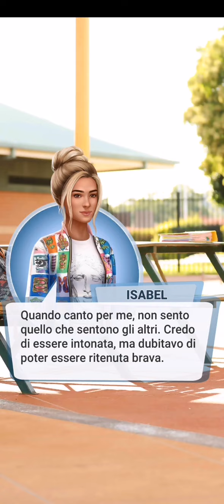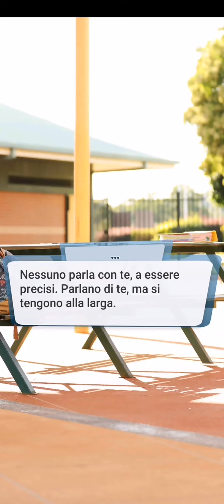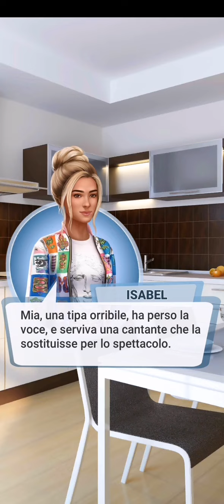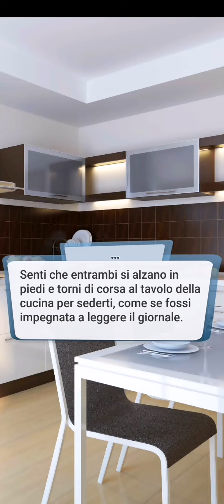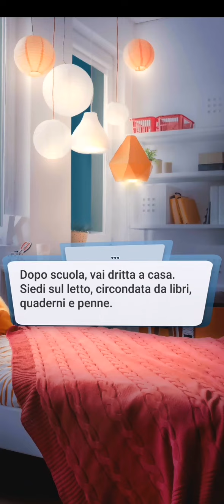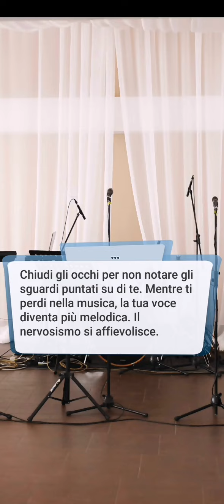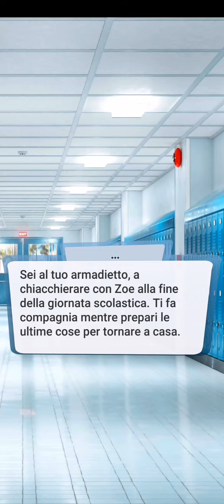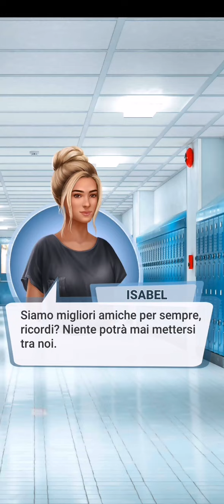Love Sick FRAGILE - Libro 1/Capitolo 9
Il talento appena scoperto di Isabel sta cambiando la sua vita. Ma la starà cambiando in meglio?